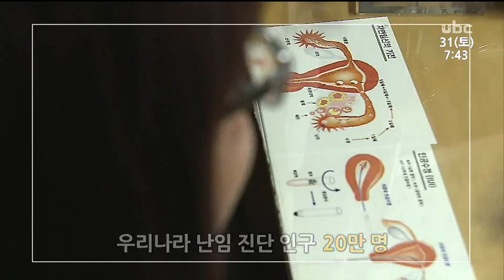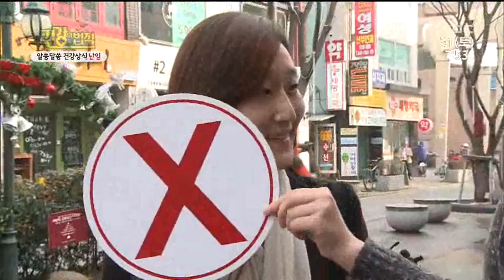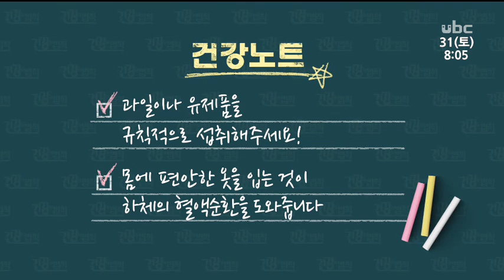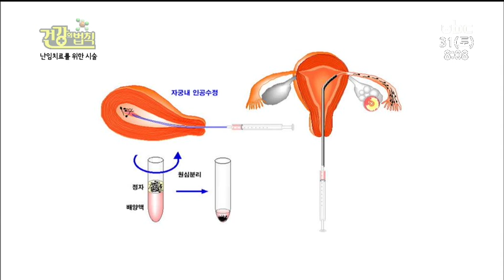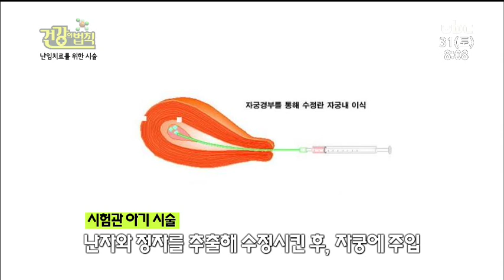건강의법칙 "난임 부부에게 희망을" 2015_1_31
[ubc울산방송] 건강의법칙 2015_1_31 유다원,  편정택

난임 부부에게 희망을!

◆ 박일해 마마파파앤베이비 산부인과 전문의

◆ 김문찬 울산대병원 건강증진센터 소장 (가정의학과 전문의)